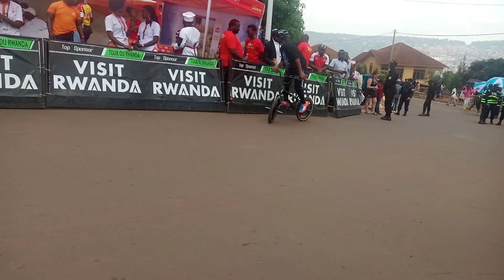TOUR DURWANDA 2020: REBA UKO WA MUSORE W'I RUBAVU WAHAWE IGARE NA PEREZIDA YAGURUKIJE IGARE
REBA UKO WA MUSORE W'I RUBAVU WAHAWE IGARE NA PEREZIDA WA REPUBULIKA PAUL KAGAME YAGURUKIJE IGARE AHASOREJWE AMASIGANWA Y'AMAGARE (TOUR DU RWANDA 2020)